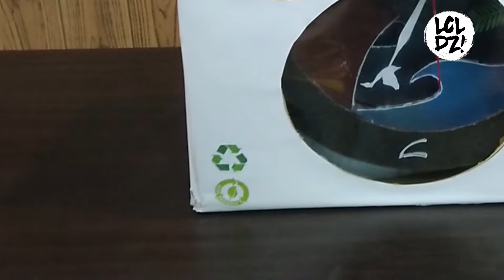LCLDZ - Waktu Lokal Semarang - Kerajinan Jam Semarangan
Unboxing dan review produk kerajinan